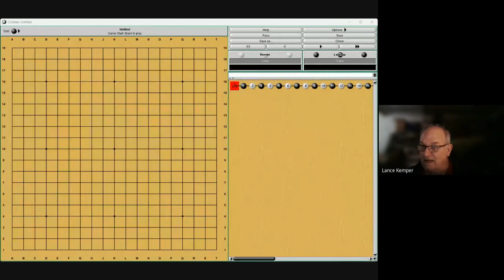Rav3n helping shygost Part 2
link to sgf:
Shygost has taught Go professionally for almost 40 years. He has had many lessons from a wide range of professional go players; you can contact him for lessons in the LGD room on KGS. He charges 25$ an hour.